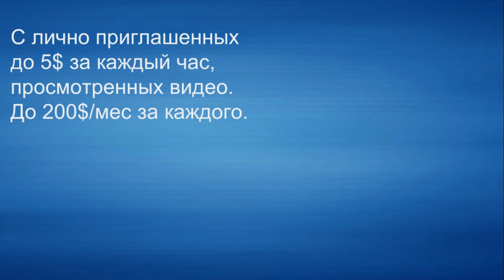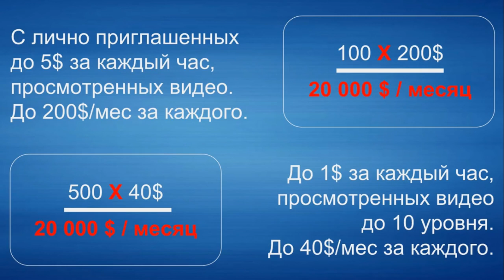Презентация THW Global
Мой скайп:  frnth21
После регистрации обязательно свяжитесь со мной для добавления Вас в тематический чат.